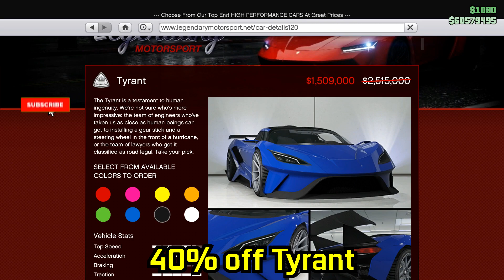GTA Online Update: 3x Hunting Pack Remix, 50% off Properties, Scramjet on Podium & More!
The tunables have updated & it is a new event week with new content in GTA Online! 27th dripfeed week for The Diamond Casino Heist Update. No new vehicle as all the vehicles from this update have been released. We await the information for the next DLC from Rockstar now. The podium vehicle at the Casino is the Declasse Scramjet Super Car. New RC Bandito Time Trial for the week is "Davis Quartz".

GTA Online Event Week 25-06-20 to 01-07-20:

Podium Vehicle is the Declasse Scramjet Supercar.

New Vehicles & Content:
None

Bonus Money Making:
3x GTA$ & RP on Hunting Pack (Remix) Adversary Mode
2x GTA$ & RP on Nightclub Wall Safe Income, NC Business Battles
2x RP only (not GTA$) on Special Cargo Sales

Discounts:
50% off Nightclubs, MC Biker Clubhouses, MC Businesses, Festival Bus
40% off Pegassi Tezeract, Overflod Tyrant, Imponte Ruiner 2000, Imponte Nightshade, B-11 Strikeforce

PREMIUM RACE: “MUSCLE IN" (MUSCLE CLASS)
TIME TRIAL: "RATON CANYON”
RC TIME TRIAL: "DAVIS QUARTZ"

Twitch Prime Bonuses:

80% off V-65 Molotok
70% off Declasse Mamba
GTA$200,000 each week you play GTA Online (Upto GTA$1.25M for Month of June)
100% Rebate on the Pixel Pete’s Arcade base property in Paleto Bay.
Additional 10% off on all current discounts.

Added as part of The Diamond Casino Heist Update.

16GB (8x2) DDR4 RAM (Dual Channel @2666Mhz)